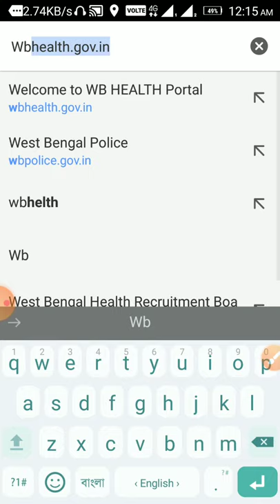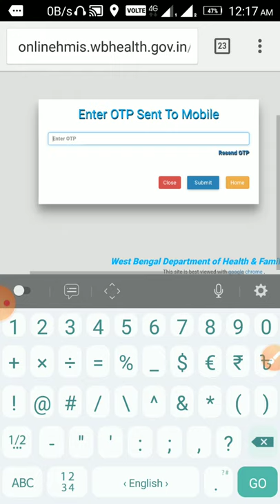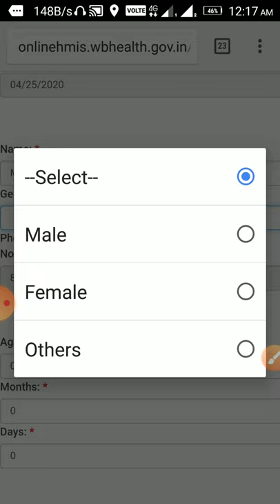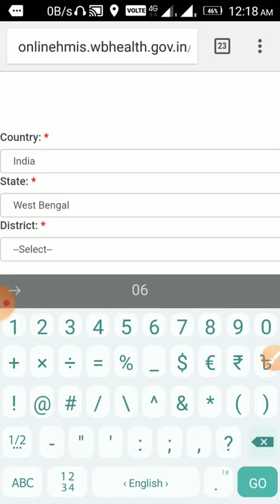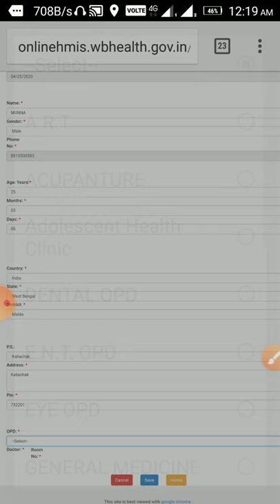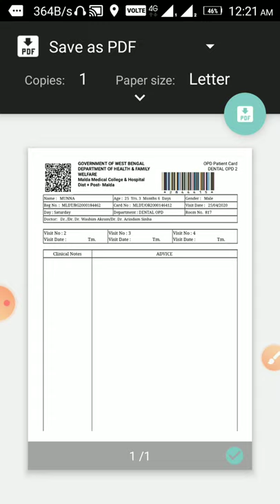OPD Ticket booking / Hospital outdoor online ticket